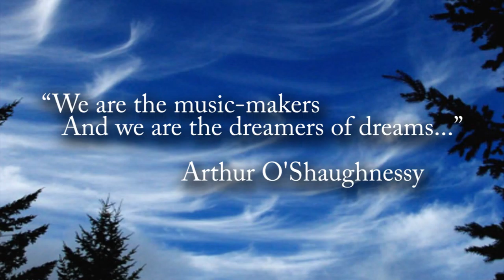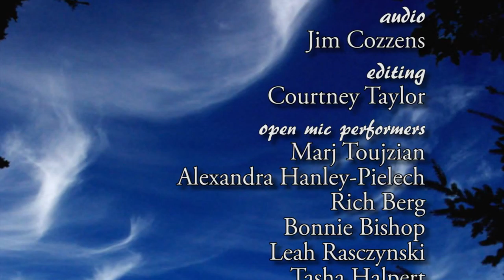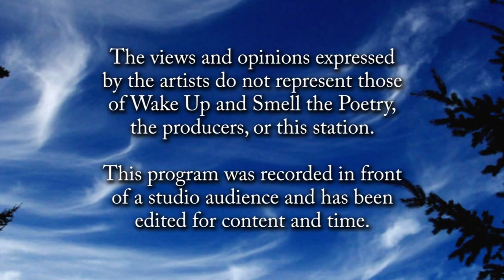Wake Up... of April 2015: Open Mic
Community members share their original poetry, stories and songs.